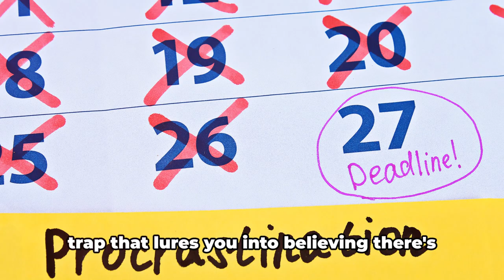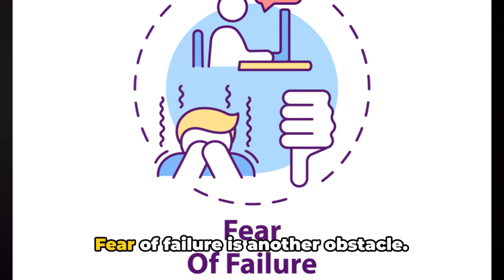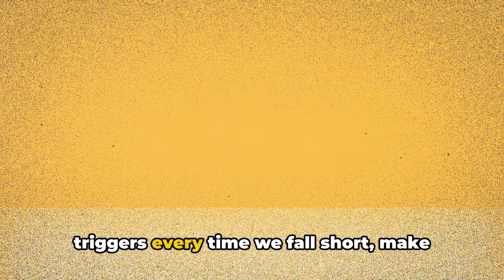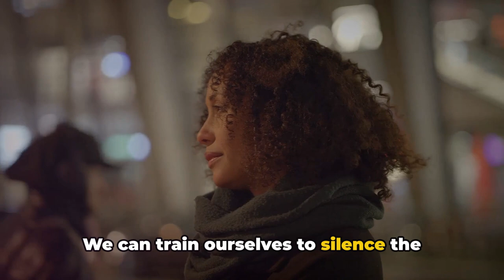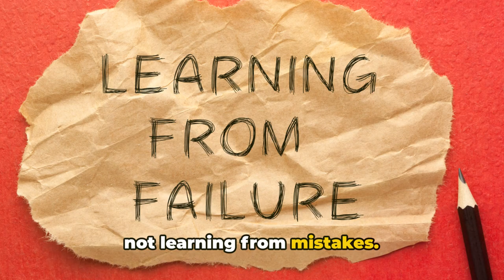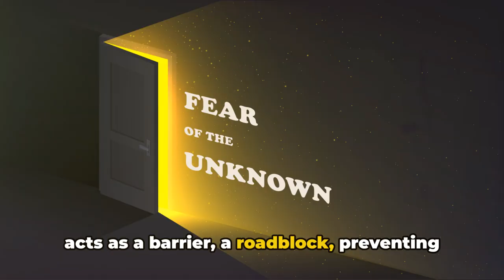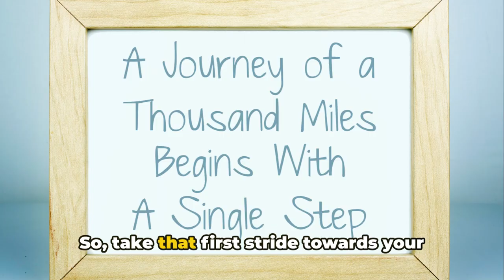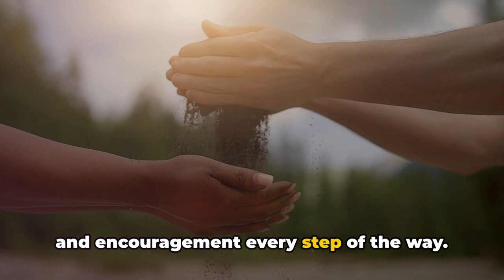12 Habits of Unsuccessful People: The Roadblocks to Progress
In this video, we delve into the 12 common habits that may be holding you back from progressing in life. From procrastination to self-doubt, we uncover key obstacles that could be hindering your success. Remember, these are just observations and not definitive truths. Watch till the end to uncover which habits might be impacting your journey and learn practical tips to overcome them. Let's break free from these habits together!

OUTLINE:

00:00:00 The Trap of Procrastination
00:00:51 The Consequences of Procrastination
00:01:40 The Pitfall of Negativity
00:02:35 Fear of Failure
00:03:26 Blaming Others
00:04:08 Complacency
00:05:05 Overcoming Self-Doubt
00:06:19 The Perfectionism Trap
00:07:00 Setting Goals
00:08:08 Learning from Mistakes
00:08:44 Care for Health
00:10:16 Seeking Help
00:11:12 Fear of Change
00:12:04 The Journey Begins

Embark on the path to digital success with the first habit of millionaires in the digital age - continuous learning! Join StephIsKing in this enlightening video as we explore the transformative power of continuous learning and its role in achieving millionaire success in the dynamic digital landscape. Discover practical tips and insights to make continuous learning a cornerstone of your journey to digital prosperity.
📚 Key Topics:
The Significance of Continuous Learning in the Digital Age
How Learning Contributes to Millionaire Success
Practical Tips to Embrace Continuous Learning
🚀 Highlights:
Understanding the pivotal role of continuous learning in the digital era.
How the habit of learning contributes to the success of digital age millionaires.
Practical tips to seamlessly incorporate continuous learning into your daily routine.
🔗 Connect:
If you're ready to embrace continuous learning as the first habit on your journey to becoming a digital-age millionaire, don't forget to like, share, and subscribe for more empowering content on StephIsKing. Let's ignite the habit of learning for digital prosperity!